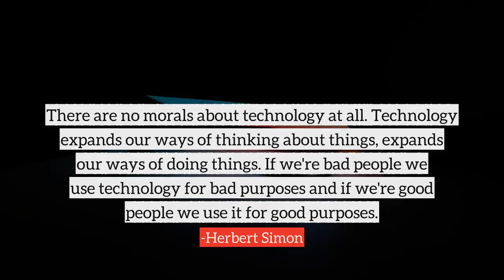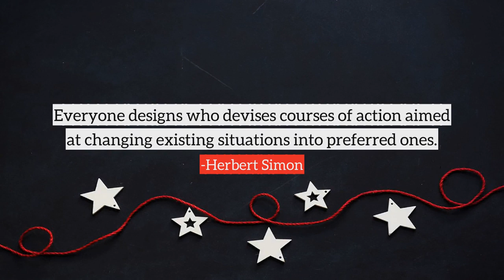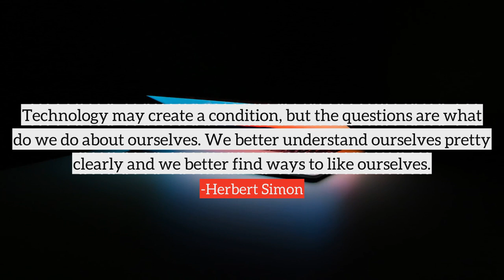Herbert Simon top Quotes, best quotes from Herbert Simon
Following are the few quotes from Herbert Simon, in this video
1) One of the first rules of science is if somebody delivers a secret weapon to you, you better use it.
2) Most of us really aren't horribly unique. There are 6 billion of us. Put 'em all in one room and very few would stand out as individuals. So maybe we ought to think of worth in terms of our ability to get along as a part of nature, rather than being the lords over nature.
3) Learning is any change in a system that produces a more or less permanent change in its capacity for adapting to its environment.
4) Human knowledge has been changing from the word go and people in certain respects behave more rationally than they did when they didn't have it. They spend less time doing rain dances and more time seeding clouds.
5) Anything that gives us new knowledge gives us an opportunity to be more rational.
6) There are no morals about technology at all. Technology expands our ways of thinking about things, expands our ways of doing things. If we're bad people we use technology for bad purposes and if we're good people we use it for good purposes.
7) Everyone designs who devises courses of action aimed at changing existing situations into preferred ones.
8) I don't care how big and fast computers are, they're not as big and fast as the world.
9) The proper study of mankind is the science of design.
10) Technology may create a condition, but the questions are what do we do about ourselves. We better understand ourselves pretty clearly and we better find ways to like ourselves.
many more...